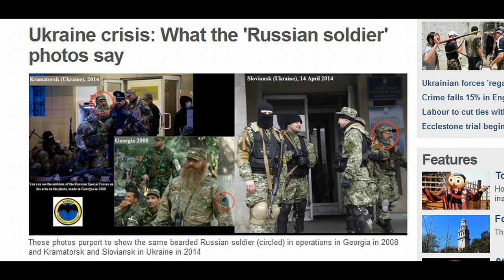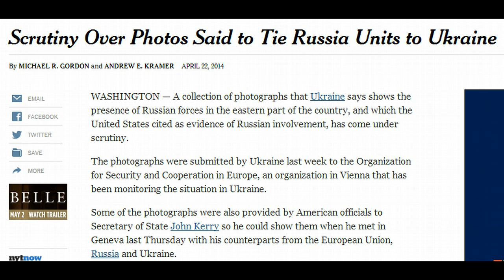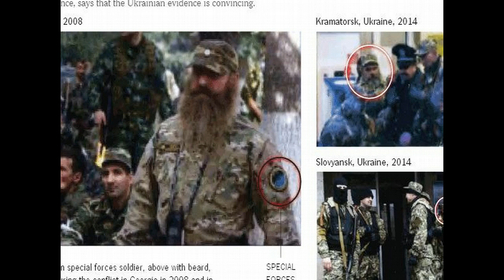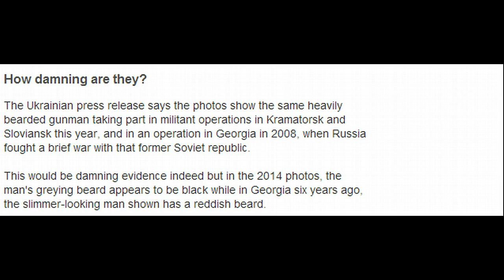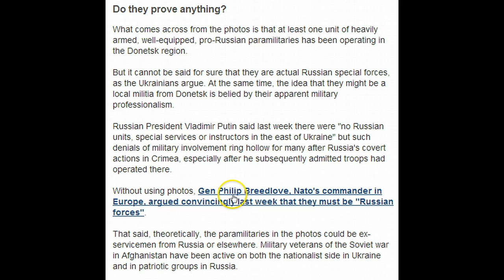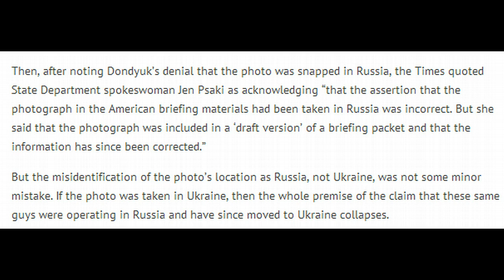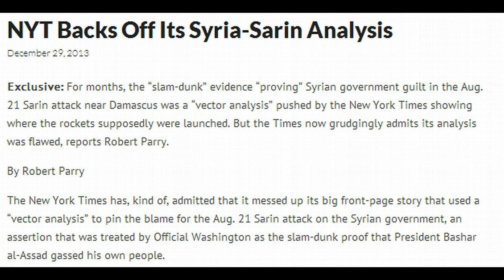NY Times Publishes Fabricated Evidence to Sell WW3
Photos purporting to show Russian Special Forces operating in Eastern Ukraine were in fact an amateur fabrication on behalf of the post-coup Kiev government yet the New York Times blithely regurgitated them as part of the mass marketing campaign for World War III.

SOURCES